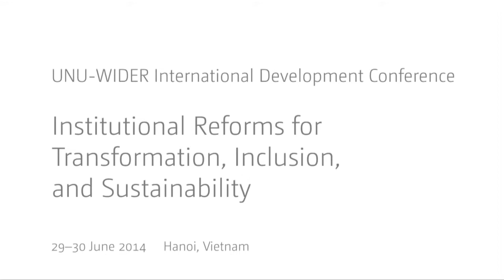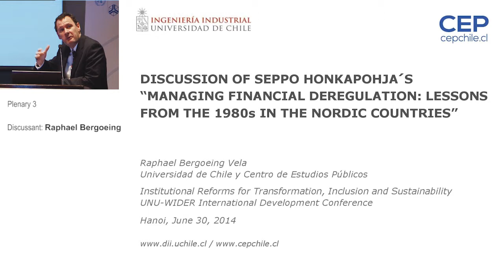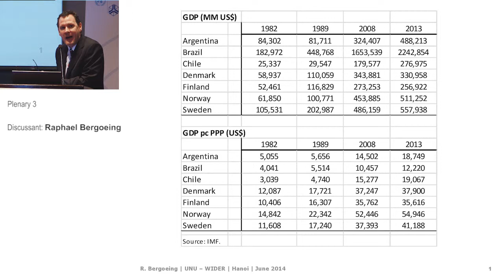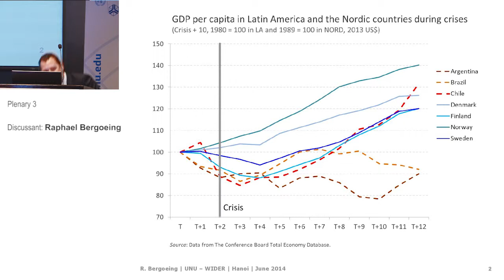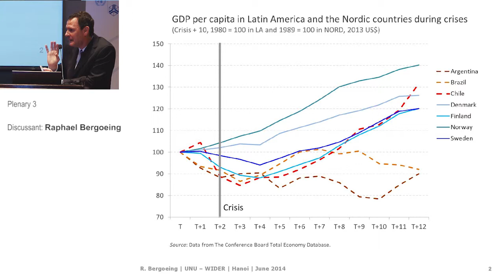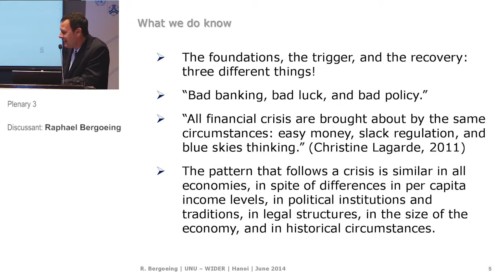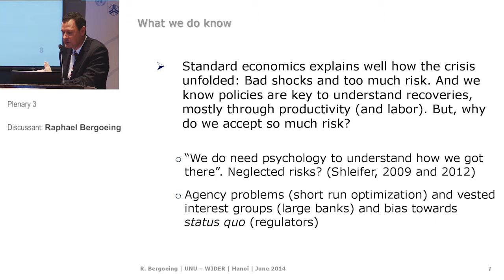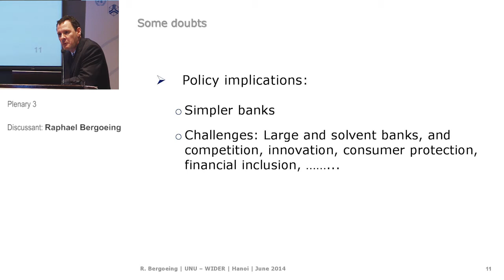TIS Conference - Raphael Bergoeing (Plenary 3)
Plenary 3

Raphael Bergoeing